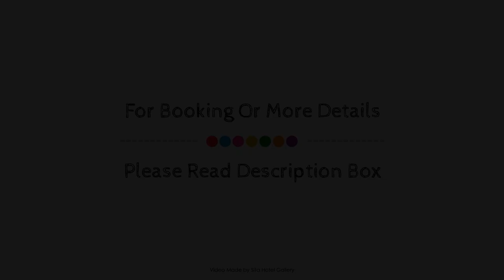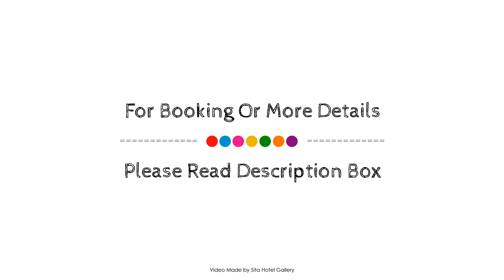Owl Hotel, Amsterdam, Netherlands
Searching For
1. Owl Hotel - Amsterdam
2. Owl Hotel - Amsterdam Virtual Tour
3. Owl Hotel - Amsterdam Rooms
4. Owl Hotel - Amsterdam Amenities
5. Owl Hotel - Amsterdam Videos
6. Owl Hotel - Amsterdam Offers
7. Owl Hotel - Amsterdam Deals
Audio Credit:
Track Title: Blank Slate
Artist: VYEN